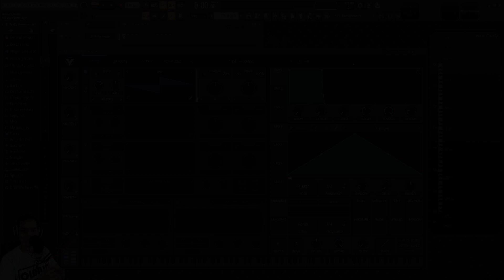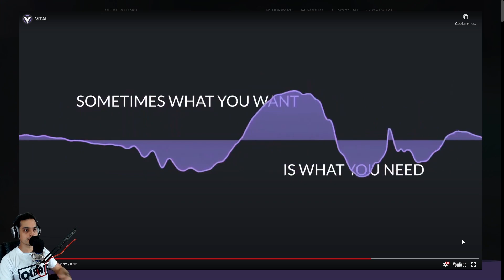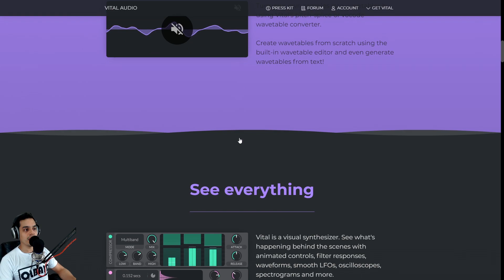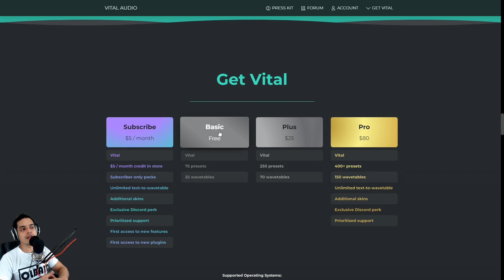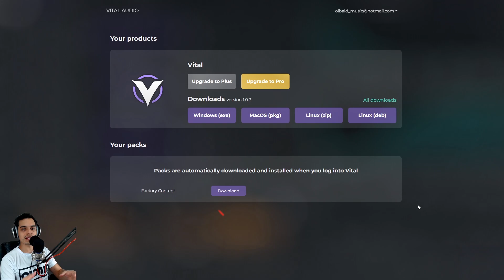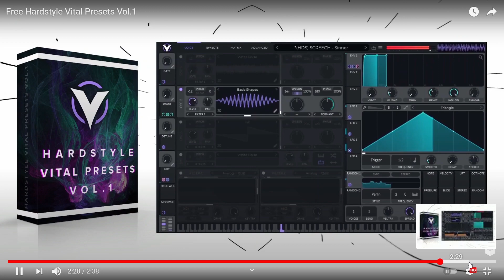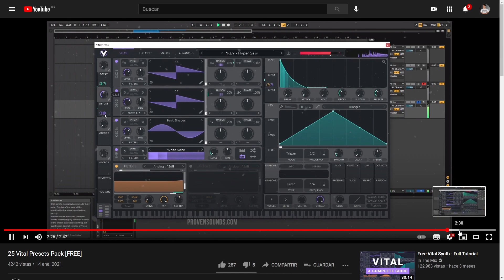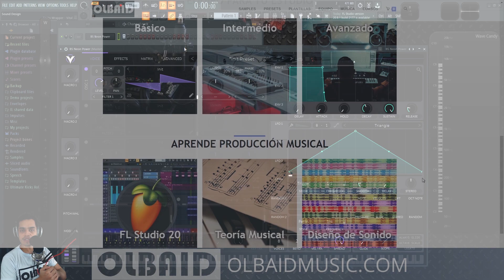👾VITAL - Presentación e Instalación [Curso Completo] - Tutorial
Conoce como bajar e instalar VITAL antes de comenzar a usarlo desde cero.